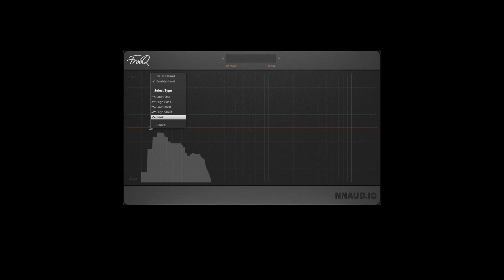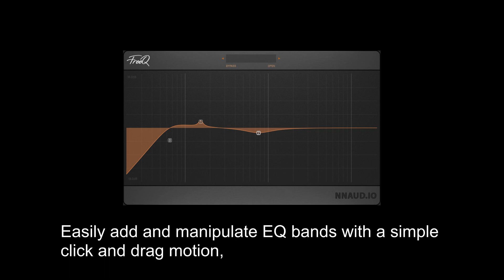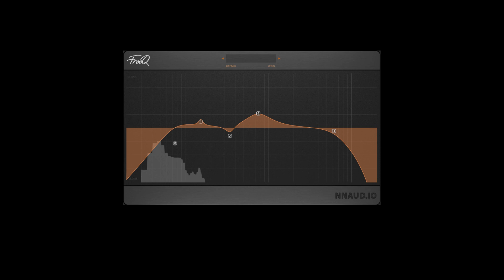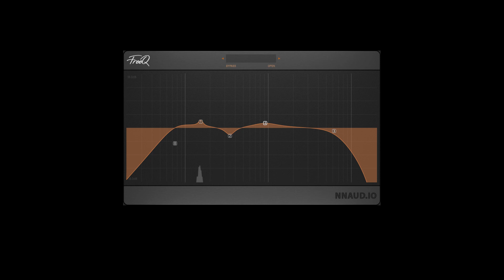FREE FreeQ by NN Audio.IO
Easily add and manipulate EQ bands with a simple click and drag motion. Regular price $19.95